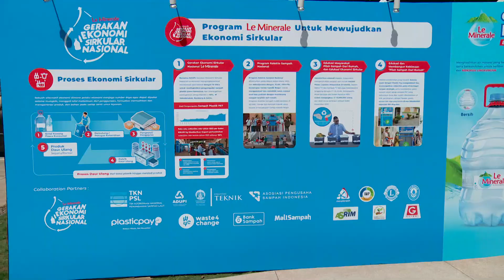LE MINERAL RILIS KOLABORASI KAOS BERBAHAN PLASTIK!